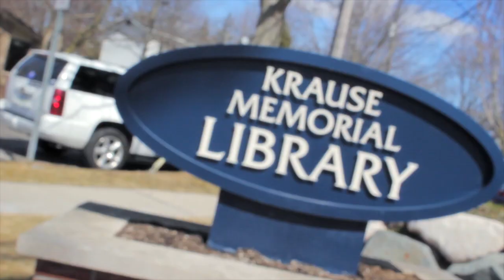Sideflip Rockford Montage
One simple trick, different locations